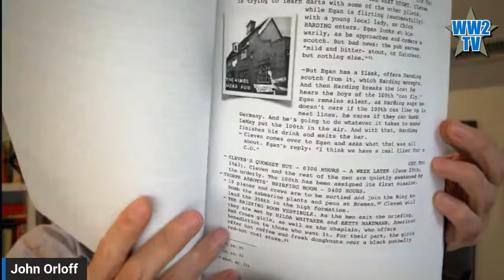Masters of the Air special - John Orloff - Creator and Writer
With John Orloff
Part of our Masters of the Air series

In this series of special shows we talk to people involved with the production of the Apple TV series Masters of the Air about historical accuracy, challenges and creating WWII entertainment for a global audience.

John Orloff created, wrote, and co-executive produced Apple+'s Masters of the Air which premiered in Januray 2024. Previously he wrote episode 2, "Day of Days" and episode 9, "Why We Fight" of the world famous series Band of Brothers. His work earned him a Christopher Award, and an Emmy nomination for Outstanding Writing for a Miniseries, Movie or a Dramatic Special.